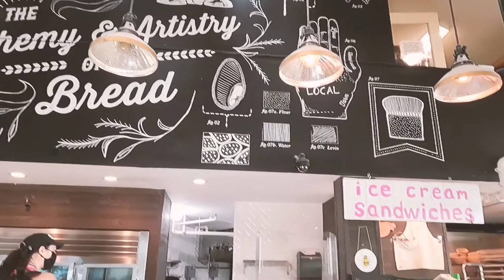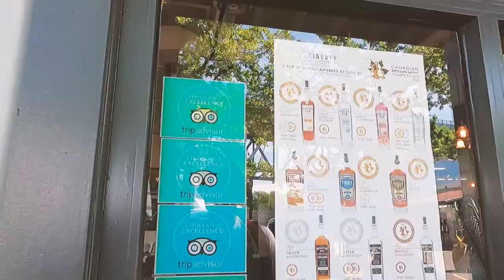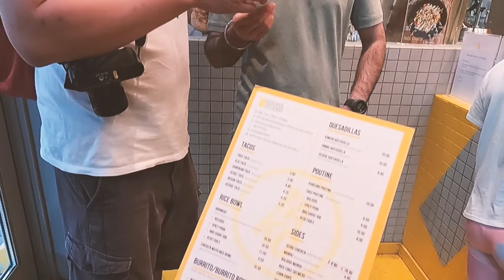밴쿠버 여행 꼭 가야하는 곳/ 하루만에 2만보 / 스탠리파크, 그랜빌 아일랜드, 벤쿠버 다운타운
지난 영상에 이어 캐나다 서부 9박 10일 여행 중 2번째 날 밴쿠버 여행기 영상이에요. 캐나다사람들이 사랑하는 도시 밴쿠버! 직접 보고, 느끼고 왔어요. 이른 아침 카페를 시작으로 스탠리파크에서 자전거 타기, 그랜빌 아일랜드에서 씨푸드 플레이트 먹기, 퍼블릭 마켓 둘러보고 개스타운 다녀오기, 저녁때 캐나다플레이스에서 저녁 먹은 이야기까지 알차게 담아보았어요.

00:51 매치스틱 데이비 카페 Matchstick Davie Cafe
03:05 스탠리 파크 자전거로 돌기 Stanley park
05:13 밴쿠버 다운타운 Vancouver Downtown
06:10 밴쿠버 피쉬 컴패니 The Vancouver Fish Company
07:18 그랜빌 아일랜드 Granville Island
13:36 개스타운 Gastown
14:56 캐나다플레이스 Canada Place